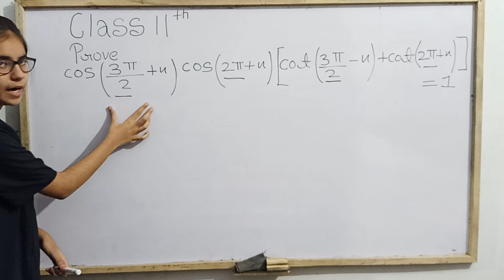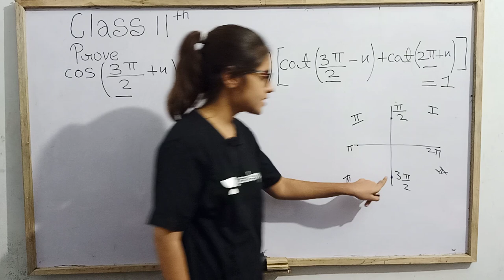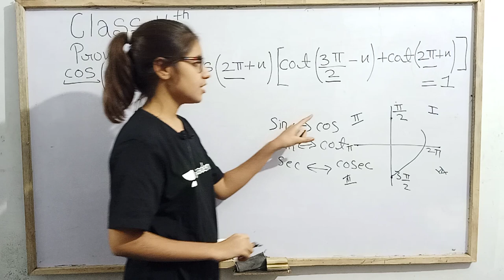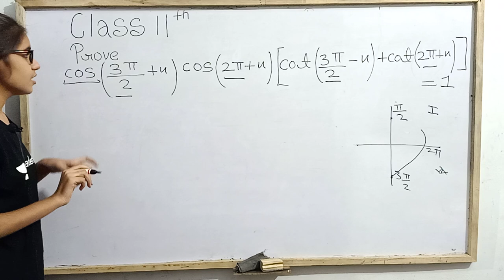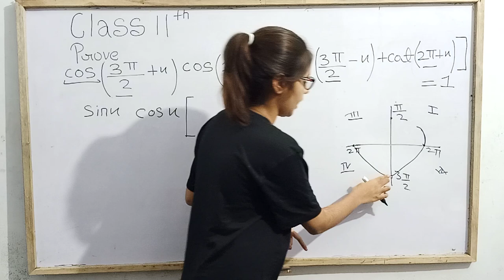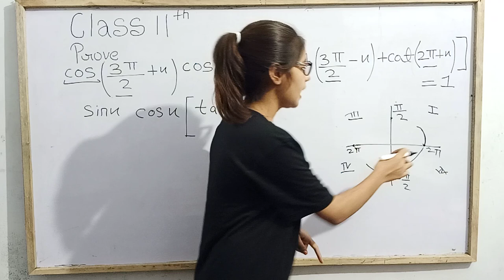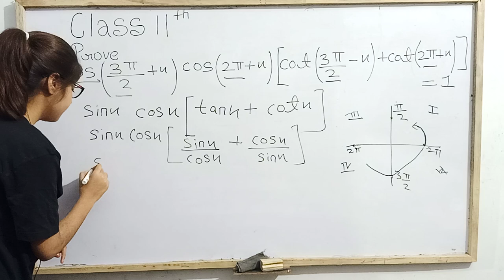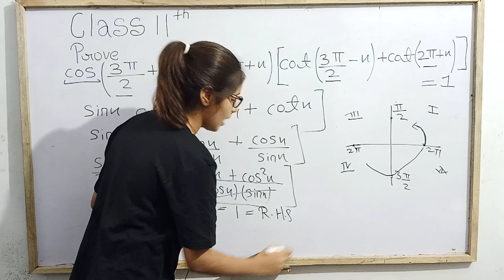Trigonometric Functions Class 11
Hello everyone today we are going to solve a question of trigonometric function with Kashish Khan.